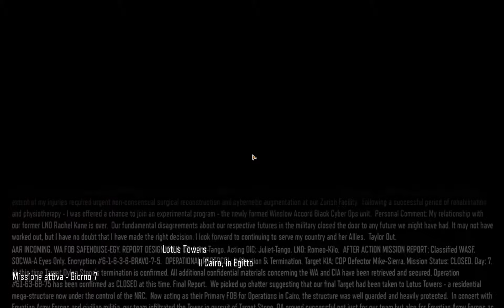Call of Duty Black Ops 3 | CAMPAIGN CO-OP | Lotus Tower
Siamo giunti al rush finale con questo gioco di merda. Una bella domenica mattino io e danny abbiamo deciso di porre fine al nostro tormento interiore, dandoci dentro per ben 2 missioni di fila! Che noi di solito usavamo farci una missione alla volta massimo proprio perchè non riuscivamo a reggere di più altrimenti xD
Tra un Taylor superprevedibilmente trasformatosi in cattivo, anche perchè la trama non si sapeva come allungare  sennò, se non succedeva l'ennesimo colpo di scena tra i membri della squadra; poi robottoni bambinoni che ti vengono in contro come se fossero appena usciti dell'asilo, dialoghi che ti portano allo sfinimento mentale e una caterba di proiettili no sense...il gioco si trascina ancora per un pò, ma manca poco ragazzi, tenete duro anche voi su! xD